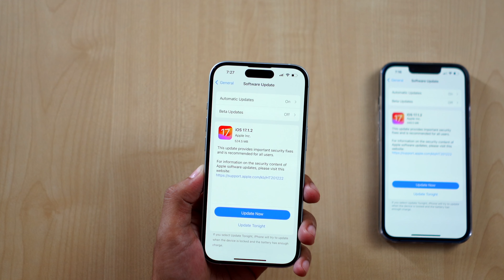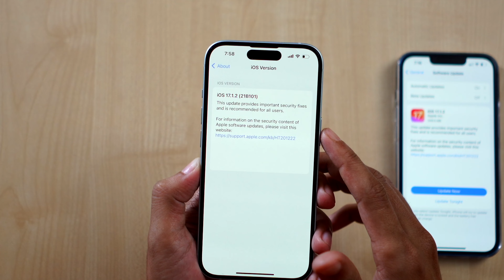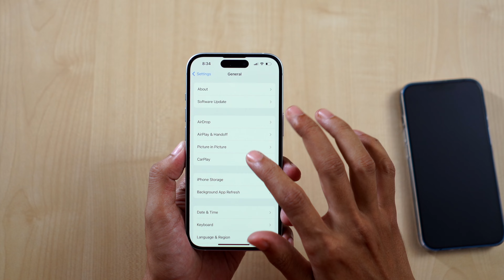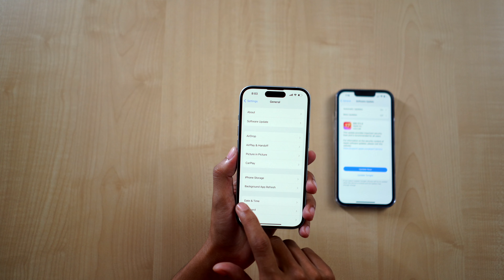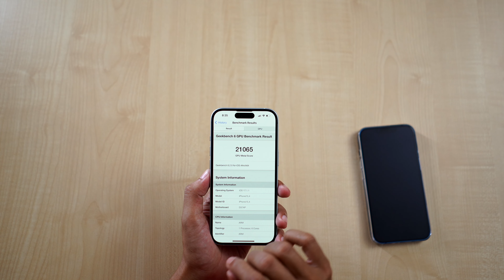iOS 17.1.2 Released - What’s New? in Hindi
In this video iOS 17.1.2 update released iOS 17 supported device, bug fixes and changes my using iPhone 15 please watching this video.

Also Apple Update Release iOS 17.1.2 iPadOS 17.1.2 macOS 14.1.2.

Queries Solved:
1 ) iOS 17.1.2 Update Released
2 ) iOS 17.1.2 New Features
3 ) iOS 17.1.2 Bug Fix
4 ) iOS 17.1.2 Battery Life
5 ) Should You update to iOS 17.1.2